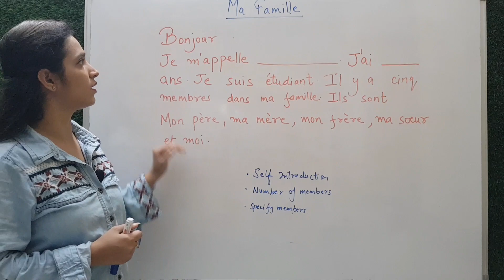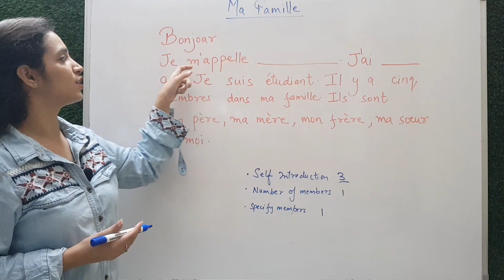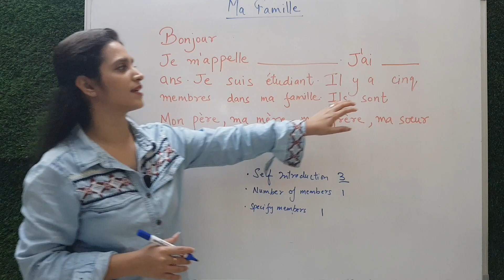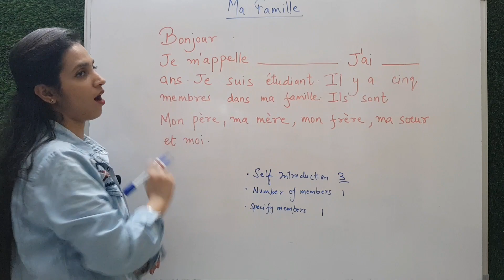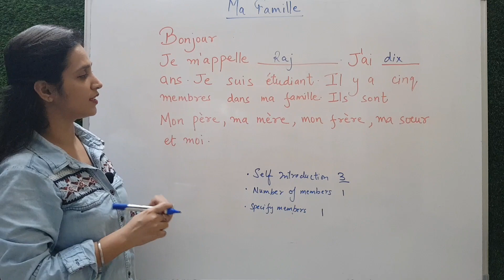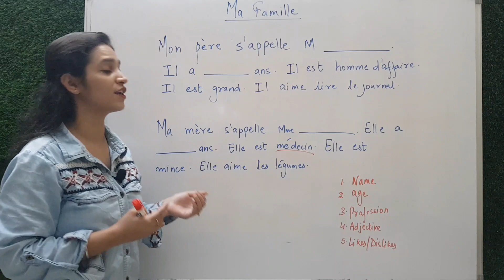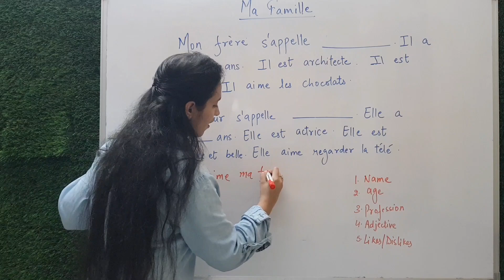Comment décrire votre famille/How to describe your family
Hey guys.
Welcome to French classes avec Gurbani Kaur
In the last video , I gave you vocabulary for the members of the family. And this video is for you to know how to describe your family.

There are separate videos for all the members of the family in detail. You can have a look on those videos as well. I will provide the link for the same.

You can choose your own sentences by referring to those videos.

Describing a family is a bit lengthy. But very simple.

Important point : Written practice is very necessary for this topic as it is lengthy , kids tend to make many silly and grammatical mistakes. So be careful and pay attention.